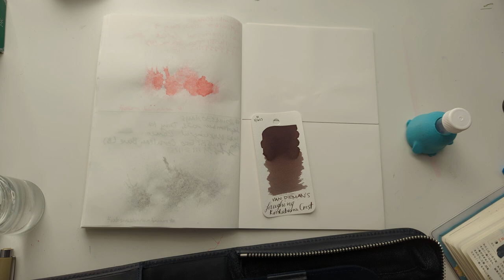30inks30days September 2023, Day 11 - Laughing Kookaburra Crest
Ink: Van Dieman's Laughing Kookaburra Crest
Pen: Online Campus (M?)